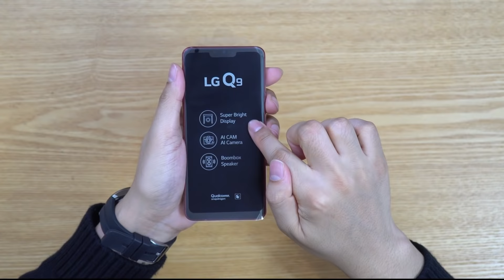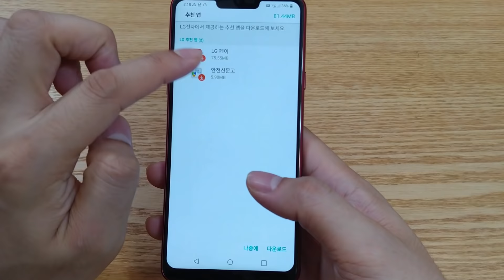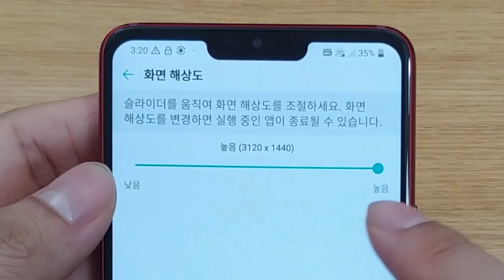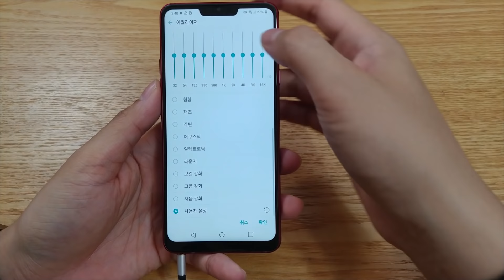LG Q9 2019 어떤 모습일까? G7, Q7, Q8을 모두 품은 가성비폰 될 수 있을지!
2019년 LG전자가 출시한 첫 번째 스마트폰 LG Q9을 빠르게 만나봤습니다. 어제 삼성 A9을 리뷰했던 것과는 분위기가 많이 다른데요. 49만 9400원이라는 중가형 스마트폰임에도 불구하고 방수방진, LG페이를 탑재했고, 플래그쉽 모델인 G7 ThinQ에서 접할 수 있었던 '슈퍼 브라이트 디스플레이', '붐박스스피커', '하이파이쿼드덱'까지 탑재됐습니다. (무선충전은 지원하지 않음)

디자인은 Q7, Q8의 모습을 그대로 이어왔지만, 색상은 V40 ThinQ에서 만나볼 수 있었던 실키 매트한 색상으로 부드러운 감촉과 지문이 잘 남지 않는 점을 강점으로 둘 수 있는데요.

개인적으로 LG Q9은 가성비 좋은 스마트폰으로 중가형 모델을 원하시는 분들께 좋은 선택지 중 하나가 될 것으로 기대합니다.

오늘 소개해 드린 LG Q9 2018은 타 채널 리뷰용으로 LG전자로 지급받았으며 영상제작에 있어 일체 관여 및 금전적 대가를 받지 않았습니다.

그럼 안녕~!

★LG Q9 2019 스펙★
디스플레이 6.1" QHD+ 풀비전
프로세서 스냅드래곤 821
RAM / ROM 4GB / 64GB(MicroSD 최대 2TB 확장가능)
카메라 전면 : 광각 8MP(F1.9)
 후면 : 일반 16MP(F2.2)
사운드 Hi-Fi 쿼드 DAC/DTS:X 3D 입체음향/붐박스 스피커
배터리 3,000 mAh (일체형, 고속 충전 지원)
크기(mm) 153.2 X 71.9 X 7.9 mm
무게(g) 159g
디자인 실키 매트 디자인 (무광)
색상 뉴 오로라 블랙/뉴 모로칸 블루/카민 레드
기타  LG페이/지문인식/방수방진IP68/밀스펙/DMB/FM라디오